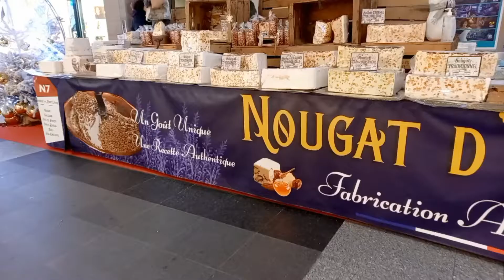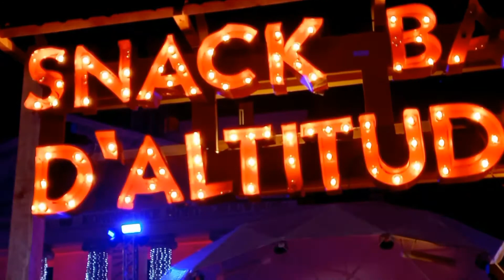Plaisirs d'Hiver Christmas market in the heart of Brussels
Offering a perfect balance between tradition and modernity, the Plaisirs d'Hiver Christmas market in the heart of Brussels is one of the most popular in Europe (source: European Best Destination, European Best Christmas Market).

For five weeks, 225 chalets are filled with treasures to delight your eyes and taste buds. You can taste the cuisines of the world and find the gift you want to give or to give yourself.

At nightfall, the market takes on an even more magical appearance with all the lights and decorations for a moment of pure magic.